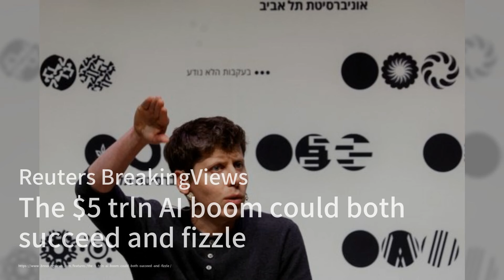美国与以色列的特殊关系能否继续维持？城市是公共健康的金絲雀：紐約衛生專員呼籲城市參與全球健康治理；南非能保持燈火通明嗎？停電暫停引發選舉前政治干預質疑；達爾富爾的正義：持久和平的關鍵：华尔街评论202